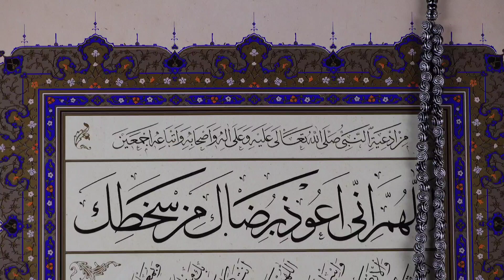ইসা (আ) এ বিশ্বাসী এই লোক কিভাবে জিনায় লিপ্ত হয়েছিলো?